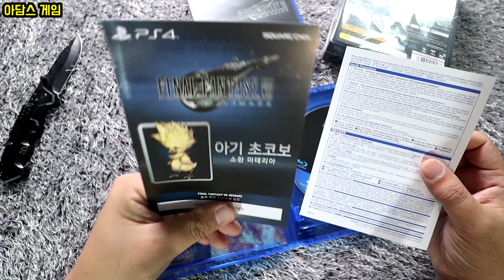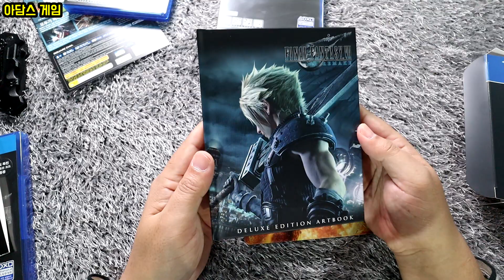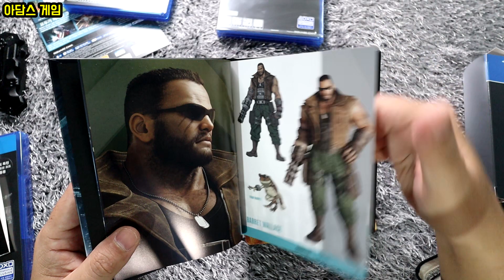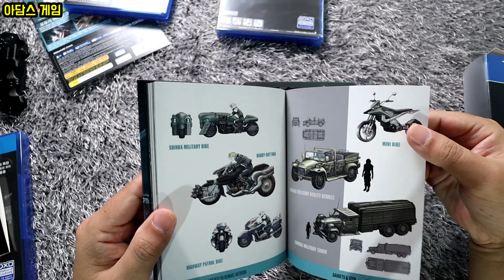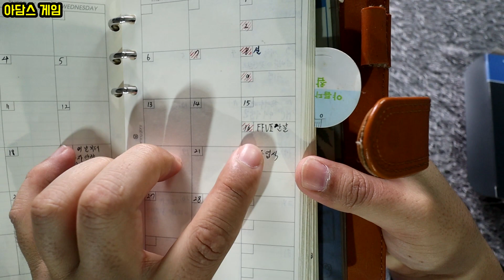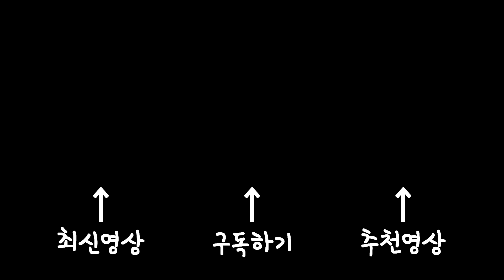[파판덕후] 파이널판타지7리메이크 한정판 디럭스와 일반 초회판 언박싱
게임을 빨리 하고싶어서 후딱 찍고 편집이 별로라도 이해해주세요 ^^;